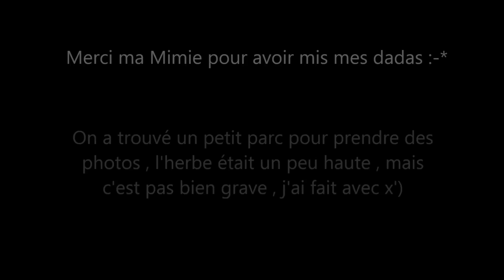|Vlog°3| Les Schleich en ville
Voici une vieille vidéo qui traine depuis septembre dans mon stock de vidéos donc il serait peut être tant que je la poste x'D
Vive l'herbe trop haute !
Je suis désolée pour la qualité de vidéo et les photos pas supers :'S
A bientôt !